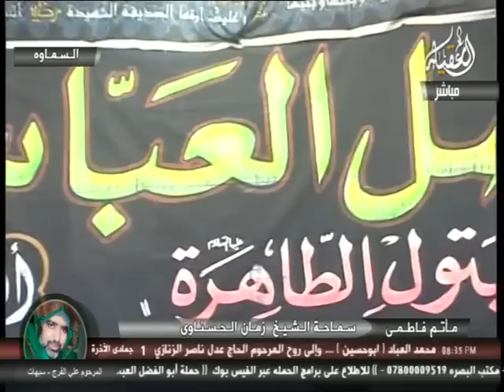القواعد التي استشهدت بها الزهراء على سيادتهم (ع) بعد النبي -2 || الشيخ زمان الحسناوي 1437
ليلة 2 جمادى الآخرة 1437